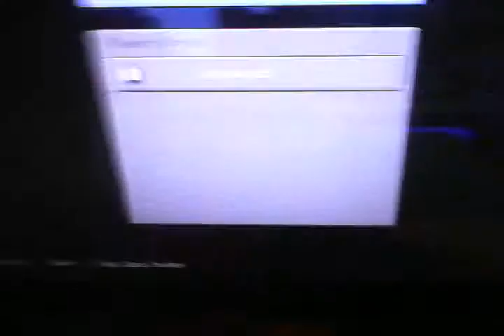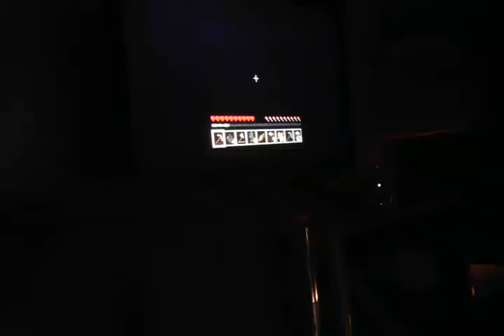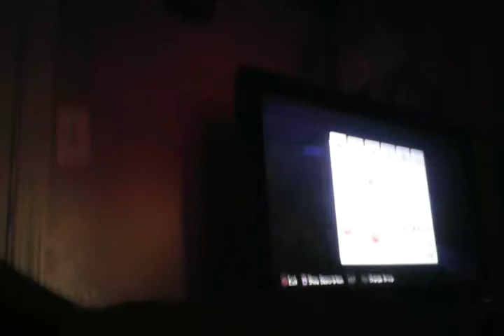My first night in minecraft